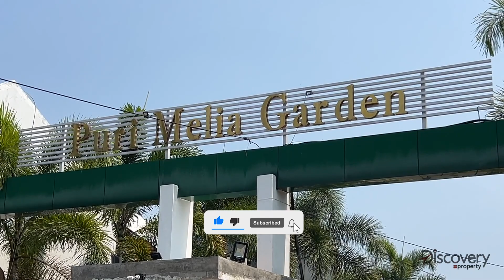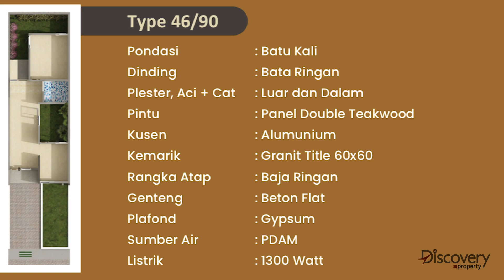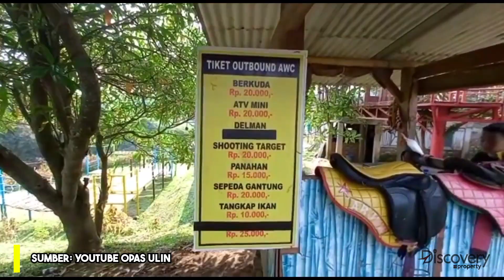RUMAH SEJUK CUKUP DENGAN 4 JUTAAN AJA! - PURI MELIA CUMAHI BANDUNG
Apa ada cicilan rumah dengan harga 4jutaan aja? Bisa banget kalau kamu beli rumah yang satu ini! Terletak di kawasan nyaman Cimahi Bandung, rumah ini dijamin pilihan terbaik kamu khususnya kamu pada kaum milenial dan juga pasangan muda!
Fasilitas lengkap, akses mudah, soal kenyamanan ga perlu dipertanyakan lagi, benar-benar penawaran yang gaboleh dilewatkan!